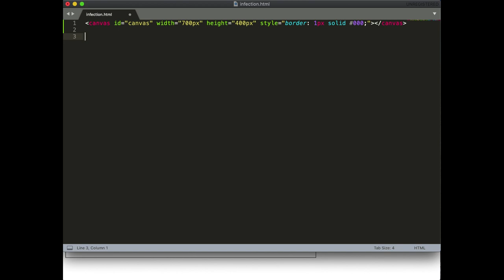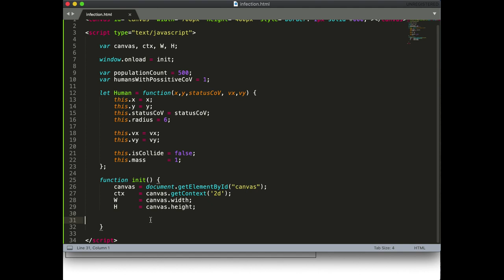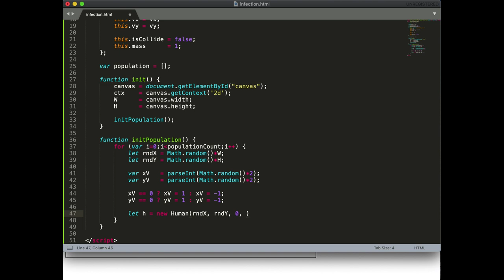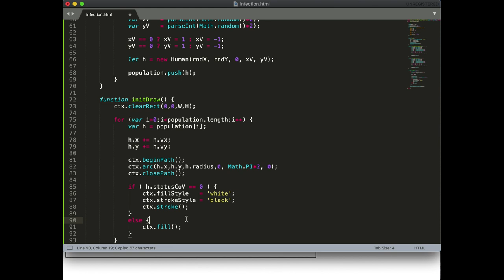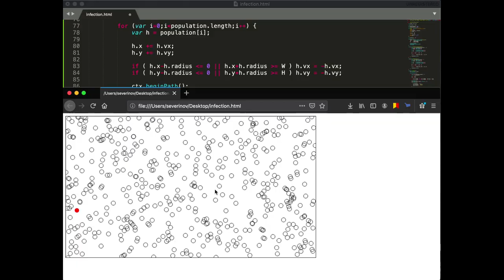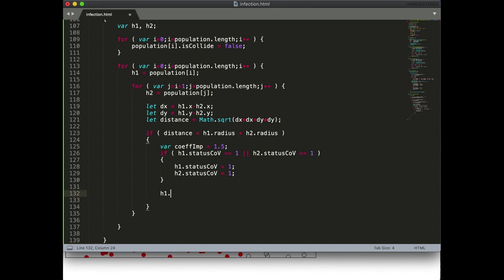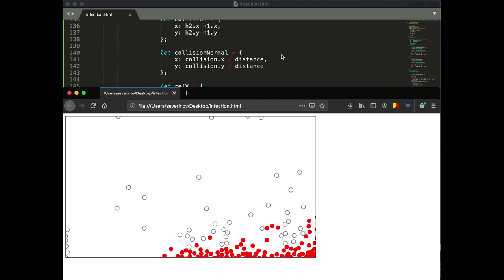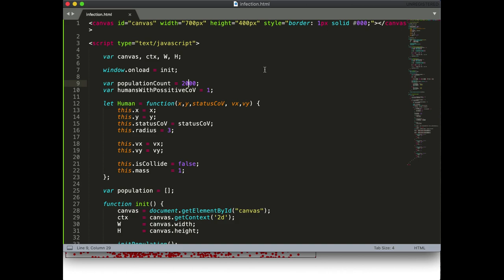JS & HTML5 Canvas – Симуляция заражения / Infection Simulation Tutorial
В этой мини-лекции мы научимся создавать простейшую симуляцию заражения:
– Научимся работать с HTML5 Canvas.
– Научимся писать правильную логику обнаружения коллизий между объектами (в данном уроке – окружности).

Важно: данное видео носит ознакомительный характер и никак не дает объективную картину реального заражения, так как алгоритм не учитывает особенности организмов и среды обитания!

Important: this video is informative and does not give an objective picture of the real infection, as the algorithm does not take into account the characteristics of organisms and habitats!

Ссылки:
CodeOcean – Площадка для продажи IT проектов.